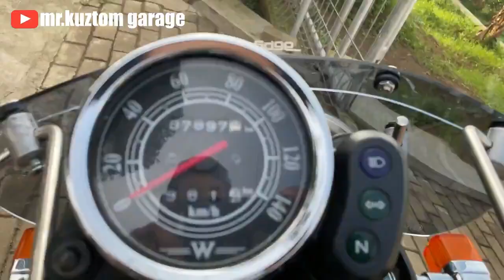Kawasaki w175 Classic Chips Concept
adalah motor basic kawasaki w175, dengan tampilan yang elegan mirip motor Chips police yang di gunakan oleh polisi-polisi luar dan dalam negri dan di tambah kesan classic pada motor ini menjadikan pengendara semakin percaya diri dan mantap dalam berkendara.

Seperti motor police chips pada umumnya motor ini di bekali dengan kaca lebar pada bagian depannya atau yang biasa di sebut dengan windshield dari geba ini berbentuk persis seperti pada motor police chips highway patrol

Tidak lupa kami berterima kasih buat para subscriber yang selalu mendukung bengkel kita dan memberikan komentar yang positif dan membangun,  tetap selalu waspada dalam berkendara dan patuhi aturan lalu lintas,  maju terus kuztom Indonesia.

is a basic Kawasaki W175 motorbike, with an elegant appearance similar to the Police Chips motor used by foreign and domestic police and added to the classic impression on this motorbike to make the rider more confident and stable in driving.

Like motor police chips in general, this motorbike is equipped with a wide glass on the front or what is commonly called a windshield from Geba, which is exactly like the highway patrol police chips motor.

Do not forget to thank the subscribers who always support our workshop and provide positive and constructive comments, remain vigilant in driving and obey traffic rules, move on to Kuztom Indonesia.

Basic : @kawasakiw175
Owner : @rendyrika
Pict : @ismet_riyadi
Winshield : @gebaparts
Built by : @mr.kuztom.garage
Finishing polisi : @arjuna_arc007
Design Sticker : @hadestickerdesign68